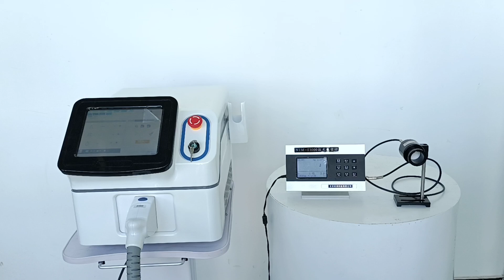Professional ND YAG Laser Tattoo Removal Beauty Machine for Clinic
ND YAG handle with three tips,
（Tips included:532nm, 1064nm, 1320nm !!!）
532nm: mainly for red,green,yellow tatoo. superficial layer;
1064nm: mainly for black,blue,cyan tatoo. deep laye;
1320nm: mainly for skin rejuvenation with carbon powder, called “carbon peeling”.

Internal Organization:
UK exnon lamp;
4*24V big fans from Japan;
2 thickest(50mm)radiators;（The good heat dissipation can not only ensure 12 hours of working,can also protect xenon lamp greatly）;
Latest 12V DC brushless water pump from Italy, characteristics of low power, low noise, small size and large flow;
Korea filters(The ion filter is to filter out the ions and impurities in the water, to ensure the cleanliness of the waterway, and to ensure the maximum service life of the xenon lamp);
these super quality accessories can guarantee machine lifespan to more than one milliong shots.